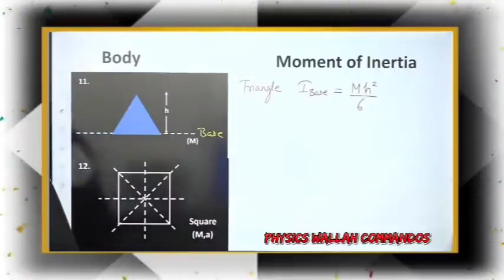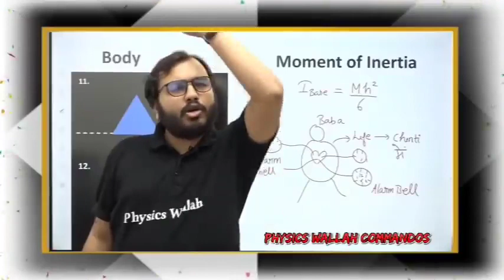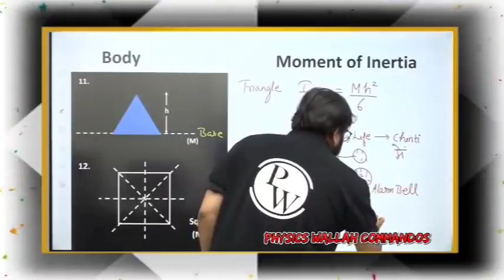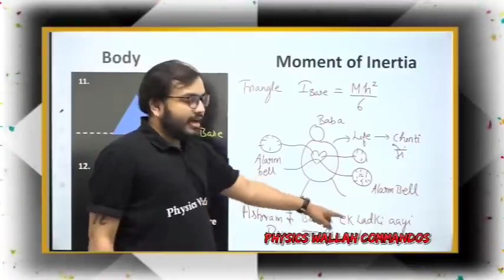Try not to laugh challenge 😂😂/ physics wallah /Alakh pandey sir